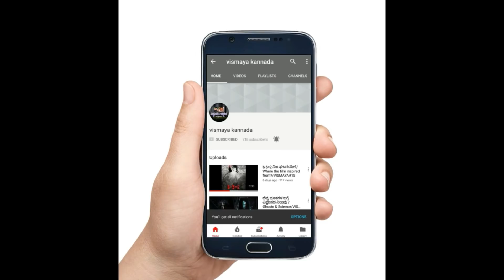Mysterious Happened in the Sky I ಆಕಾಶದಲ್ಲಿ ಕೆಲವೊಮ್ಮೆ ಹೀಗೂ ಆಗುತ್ತದೆ !